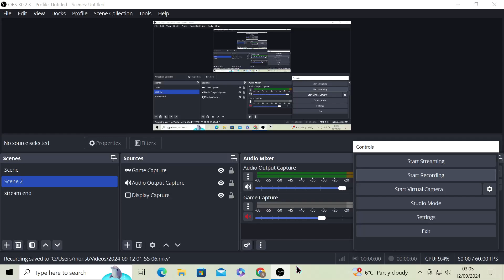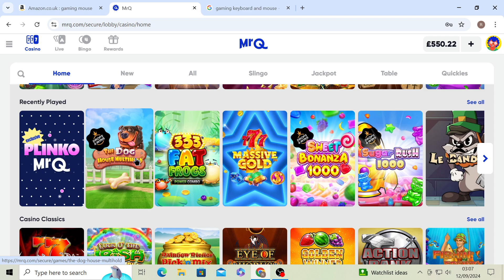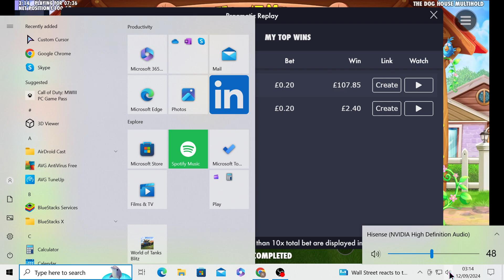LOW STAKES 10P MAX WIN PLINKO 3700.9X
I WAS BUSY MAKING A SNACK WHEN THIS DROPPED IN SO sorry i didnt capture it in game but still mental haha